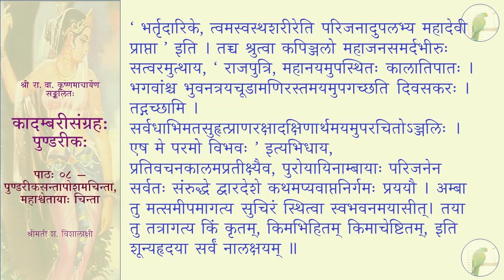कादम्बरीसङ्ग्रहः (पूर्वभागः) - पुण्डरीकः - पाठः ०८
पाठः ०८ — पुण्डरीकसन्तापोशमचिन्ता , महाश्वेतायाः चिन्ता